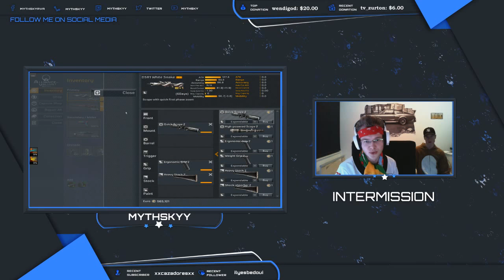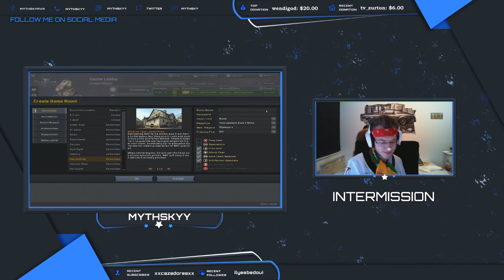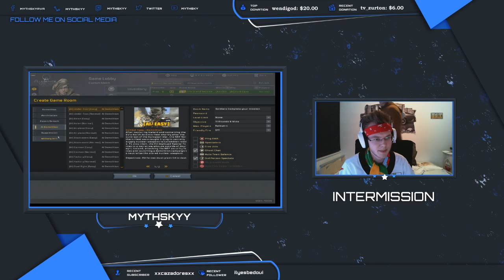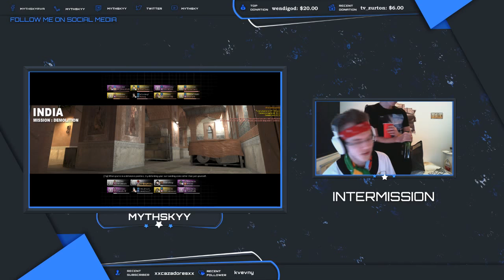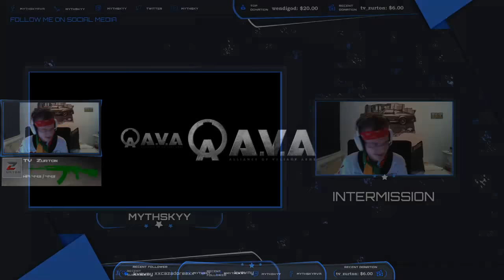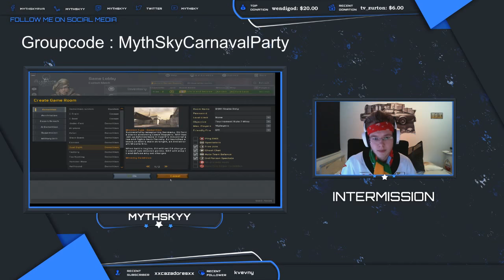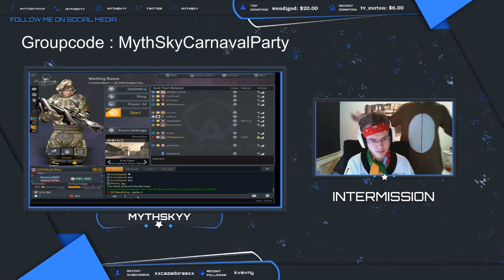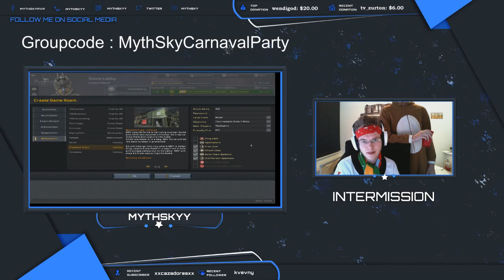[AVA] Fridays with MythSky #4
DSR-1 White Snake Showcase with special guest CentiX! It's Carnaval, so we are in the mood.